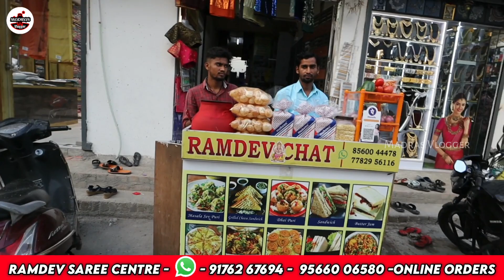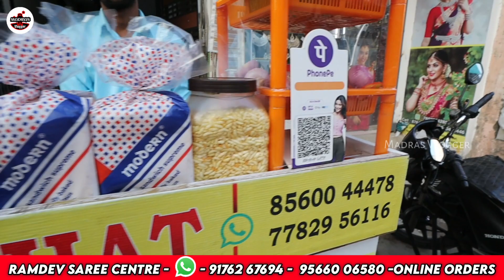Stock Clearance Pongal Discount Offer SALE👌எதை எடுத்தாலும் ஒரேவிலையில் StoneWork Sarees 1pcs Courier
Hi Friends in this video exploring the Stock Clearance Pongal Discount Offer SALE👌எதை எடுத்தாலும் ஒரேவிலையில் StoneWork Sarees 1pcs Courier

Ramdev Saree Centre
2/2 - Thirugnana Sambandar Street, VV Nagar, Kodugaiyur, Near MKB Nagar E B Office, Chennai 600 118